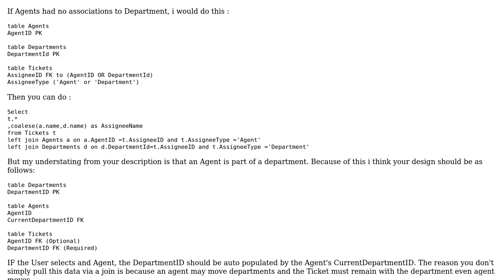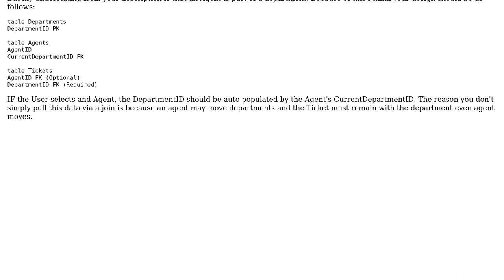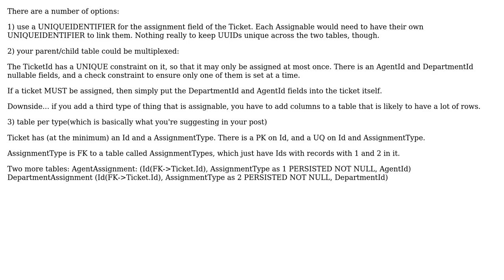Software Engineering: Using a masterID in sql to merge different item types (2 Solutions!!)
Software Engineering: Using a masterID in sql to merge different item types

With thanks & praise to God, and with thanks to the many people who have made this project possible! | Content (except music & images) licensed under CC BY-SA | Music | Images & others | With thanks to user PlayDeezGames user Morons user John user Dan Pichelman and the Stack Exchange Network Trademarks are property of their respective owners. You are responsible for your own actions.